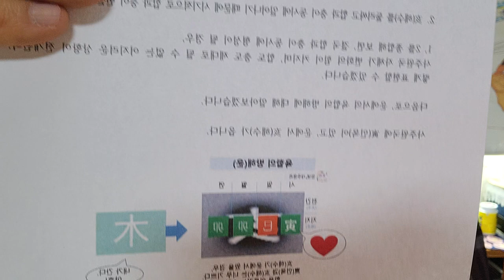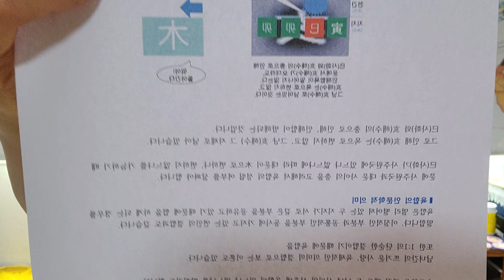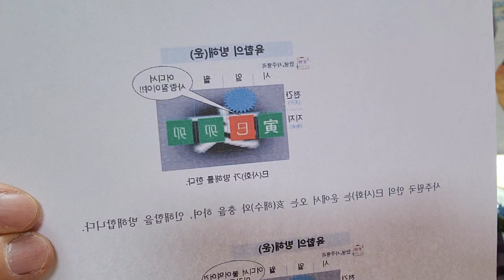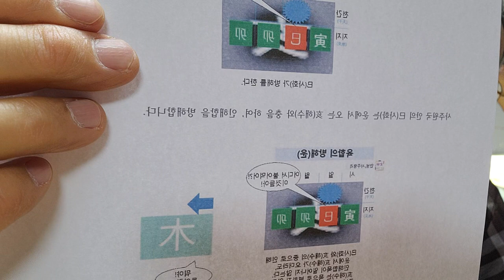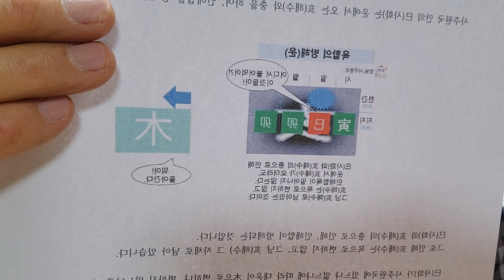육합의 방해(운)&육합의 인문학적 의미